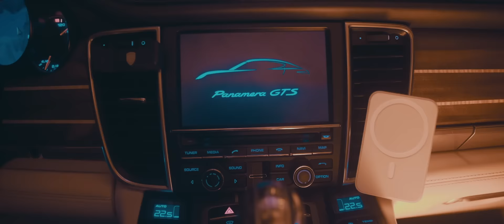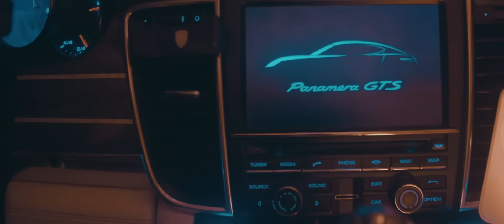Gati Ft Firas Flexx - Panamera (Official Music Video)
Directed, Mix & Mastering: MON3OM-DMC
Production Company: 315 Production
Edit & Color Grading: Asma Khezami
Guitare: Bader Khouildi
Decoration & lights: Mohamed kouki
Panamera: Anwar Sanaa
Voice Recording Studio: 315 Production